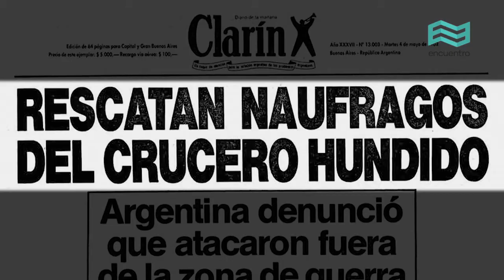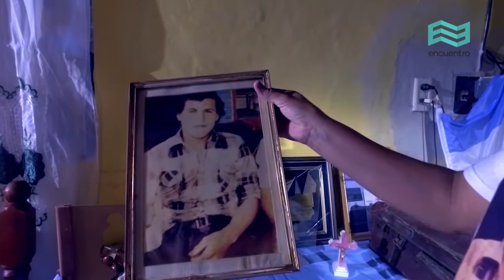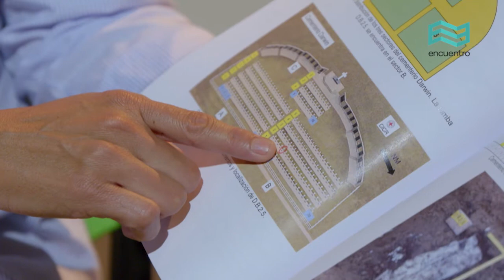Malvinas 36 años: Juan Carlos Monzón (mi hijo) | versión corta - Canal Encuentro